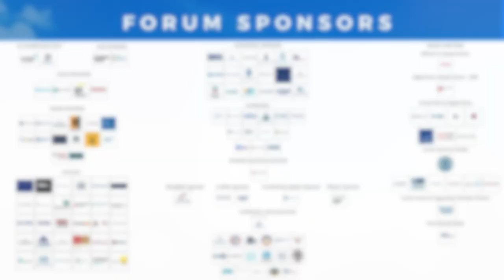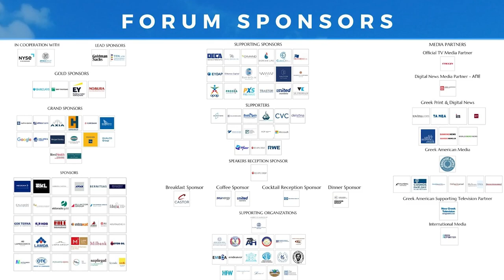2023 25th Annual Capital Link Invest In Greece Forum | Interview with H.E. Kostis Hatzidakis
Interview with H.E. Kostis Hatzidakis Minister of National Economy & Finance- Hellenic Republic

25th Annual Capital Link Invest In Greece Forum
𝑨𝒄𝒄𝒆𝒍𝒆𝒓𝒂𝒕𝒊𝒏𝒈 𝑰𝒏𝒗𝒆𝒔𝒕𝒎𝒆𝒏𝒕𝒔 𝒇𝒐𝒓 𝑺𝒖𝒔𝒕𝒂𝒊𝒏𝒂𝒃𝒍𝒆 𝑮𝒓𝒐𝒘𝒕𝒉
In collaboration with NYSE & the Athens Exchange Group
Under the Auspices of the Consulate General of Greece